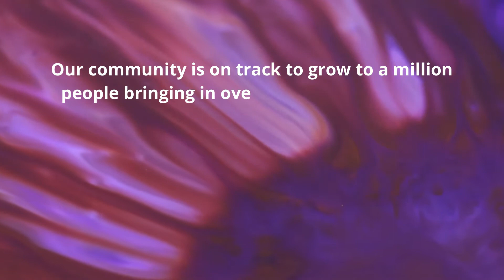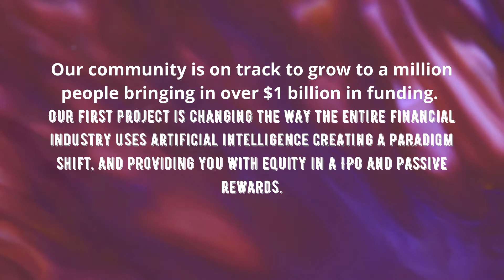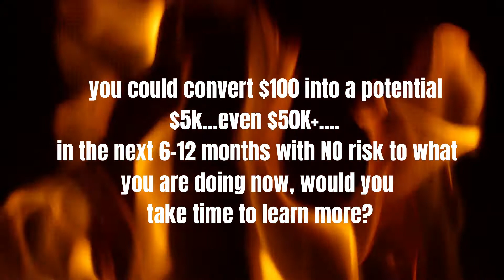Imagine having all the benefits of a Venture Capitalist earning equity & passive income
all extra info + results! Todays zoom replay in 9 languages! Daisy Ai Live steps to buy token ...

DAISY TOKEN OFFICIAL LAUNCH
| English
| Vietnamese
| Spanish
| Russian
| Korean
| Japanese
| German
| French
| Chinese